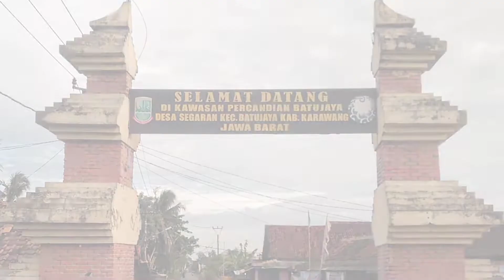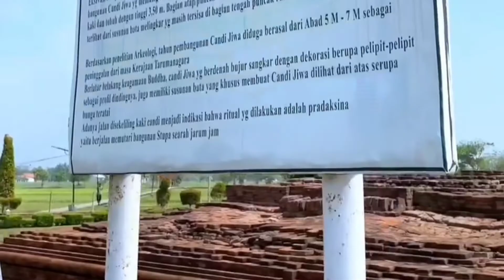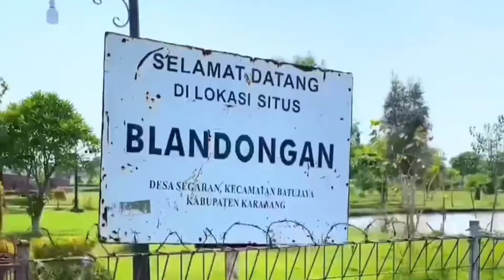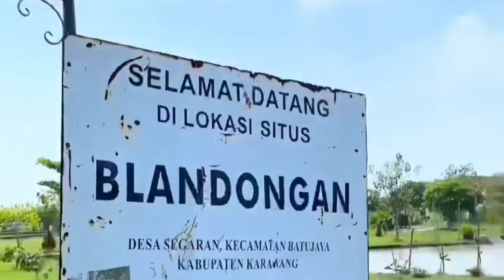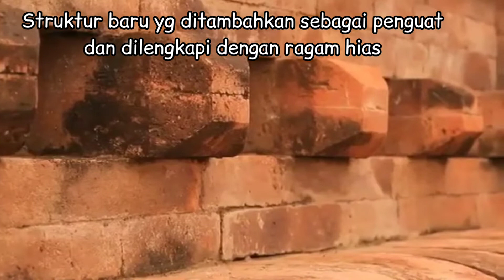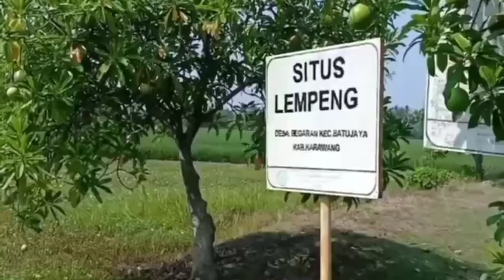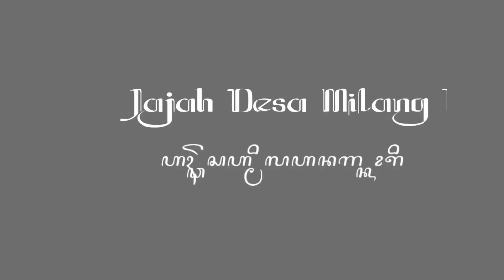JEJAK NYATA KERAJAAN SUNDA | SITUS PERCANDIAN BATUJAYA | JDM#78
Percandian Batujaya merupakan kawasan situs kepurbakalaan dengan luas mencakup 5 kilometer persegi. Kawasan ini memiliki lebih dari 40 situs yang tersebar di area pesawahan 2 desa di wilayah Kabupaten Karawang.
Simak penelusuran Jajah Desa Milang Kori selengkapnya.